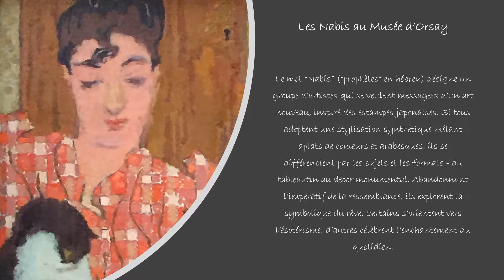Les Nabis au Musée d'Orsay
"Le mot "Nabi" signifie "Prophète" en hébreu. Un groupe de jeunes artistes - une douzaine au total - dont Pierre Bonnard, Maurice Denis, Edouard Vuillard, Ker-Xavier Roussel et Paul-Elie Ranson, choisirent de se désigner par ce terme pour affirmer leur volonté commune de renouveler la peinture. Sous la houlette de Paul Sérusier, qui avait recueilli à Pont-Aven le message de Gauguin sous la forme d'un petit tableau intitulé Le Talisman, ces jeunes élèves formeront un groupe cohérent à Paris pendant une courte période, de 1888 à 1900. Bientôt rejoints par quelques étrangers, le hollandais Jan Verkade, le hongrois Rippl-Ronaï ou le suisse Félix Vallotton, ils accueillent également Aristide Maillol, Georges Lacombe et le lithographe Henri-Gabriel Ibels.

Soucieux de rendre à la peinture son caractère décoratif, ils réalisent de nombreux ensembles à la demande de particuliers, comme les frères Natanson, fondateurs de la Revue blanche à laquelle ils sont étroitement associés.

Désireux de restaurer l'unité de l'art et d'étendre son application à tous les domaines de la vie, ils réalisent un grand nombre d'objets : éventails, paravents, vitraux, tapisseries, papiers peints qui signent la réconciliation entre l'artiste et l'artisan. Ils s'avèrent également novateurs dans le domaine des arts graphiques en réalisant des albums d'estampes et des livres illustrés." Texte du Musée d'Orsay